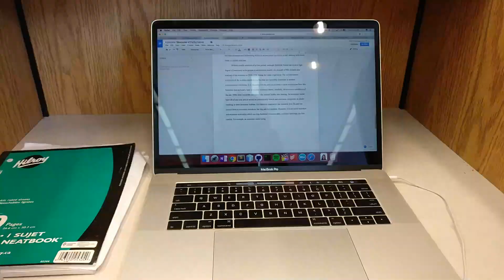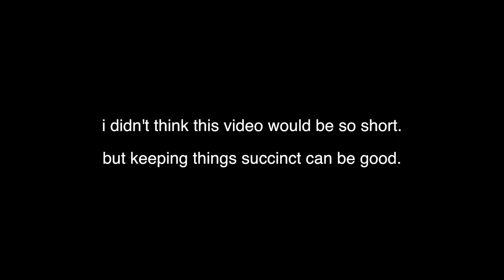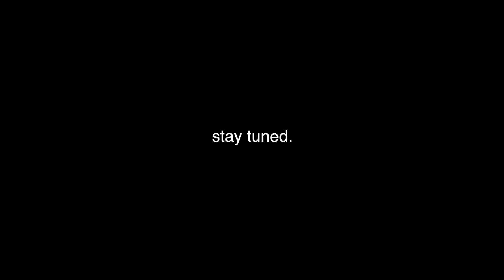A BEAUTIFUL SUNSET 🌅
Today was an easy day of training but we got a cool sunset so it was worth making a vlog today. Still figuring things out.